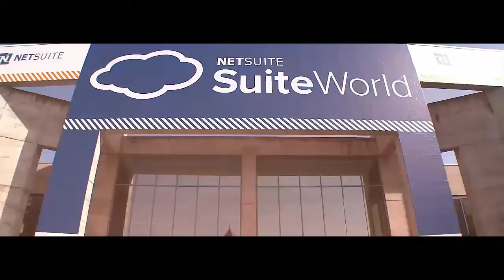At the Coalface Episode 52: Why & How You MUST Do Live Streaming in 2017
# THIS EPISODE

Live Streaming started to take off in 2016. For 2017 expect it to be where your audience spends a lot of its time consuming content. Live is raw and authentic. It doesn't require post production and for those capable of it, it sets your content apart from the highly polished content being spread across social media.

In short - live content stands out better among all the social media noise. The upshot is the major platforms favour this content in terms of organic reach too. Win-win!

In this episode we discuss the major live streaming platforms and how you can leverage them to build your brand and audience.

# TIMESTAMPS

1:45 - THE year of Live Streaming
2:55 - Twitter/Periscope
6:10 - YouTube Live
7:40 - 3rd Party YouTube Live Apps
9:00 - Benefits of Live Streaming
9:55 - Instagram Live
13:40 - Facebook Live
16:45 - 'Fake' Live Streams via Facebook API
18:55 - Live Streaming and Copyrighted Content Grey Area
20:30 - Live Streaming and Reach

# LINKS

# ABOUT

Jason Greenwood is a true digital native, having worked for over 15 years in the digital and eCommerce space in Australia and New Zealand. He has worked both agency side and merchant side and founded (2003), built, then sold (2010) his own highly successful eCommerce pure-play - flashcards.co.nz

Jason worked agency side as an eBusiness Consultant for well known digital agency Exceed Online for almost 5 years and as of the date of this video, is eCommerce Manager for the iconic natural health products retailer HealthPost New Zealand He attends most major eCommerce and Digital industry events in the ANZ region and has spoken at several.

In his 'At the Coalface' series, Jason shares his from the trenches thoughts, experiences, insights and advice with a growing audience interested in all things Digital, Business, Marketing, Social and eCommerce related.  Jason's goal is to pay it forward by providing you with practical, real world advice that you can use on a daily basis.

# WHERE TO CONNECT WITH JASON

Podcast/Audio - or search for 'At the Coalface' in your favourite podcast manager